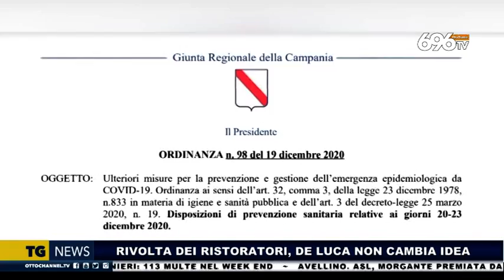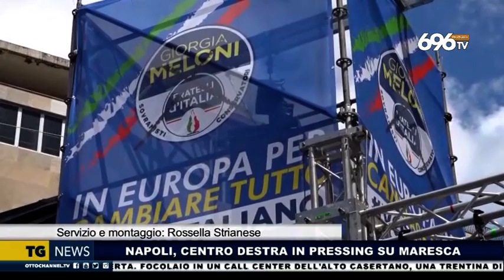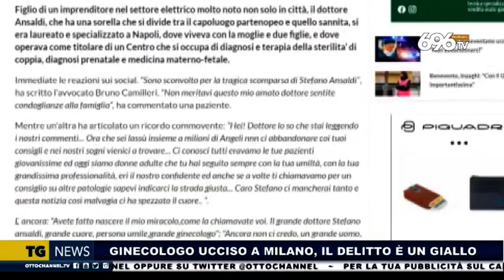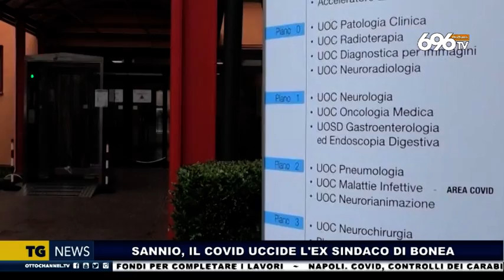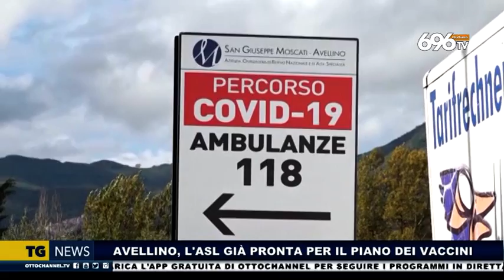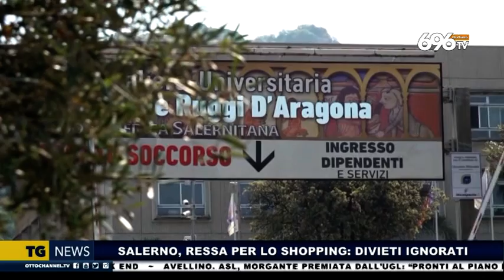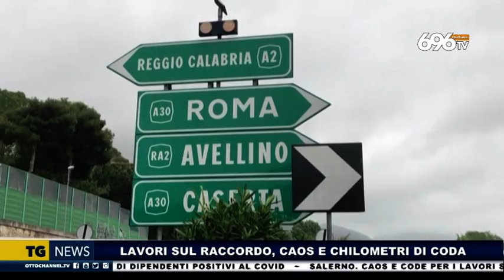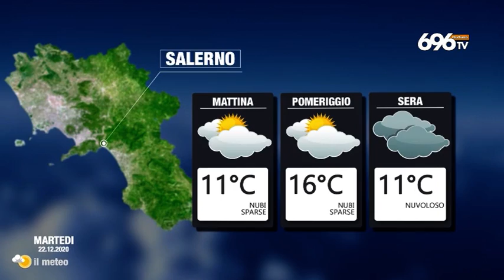TG news del 21 dicembre 2020 ore 14